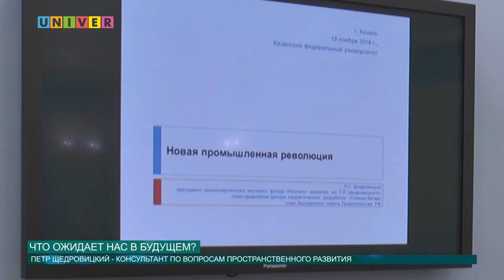Что ожидает нас в будущем? от 21.11.2016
В стенах Казанского университета прошла лекция Петра Щедровицкого, члена правления фонда «Центр стратегических разработок „Северо-запад“. Интерес к лекции оказался огромным, в зале собралось более 50 человек. Чем была вызвана такая заинтересованность, узнала Анна Глазунова.